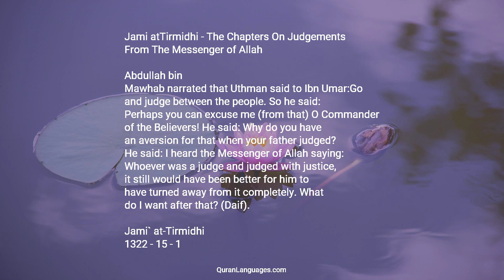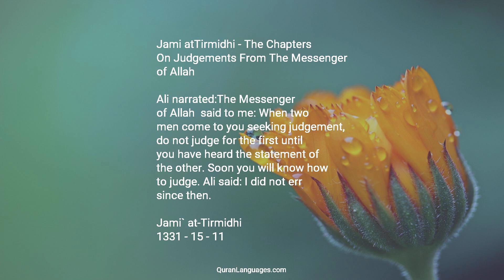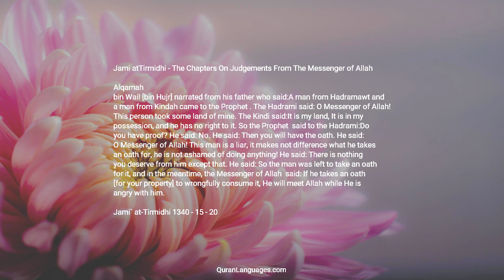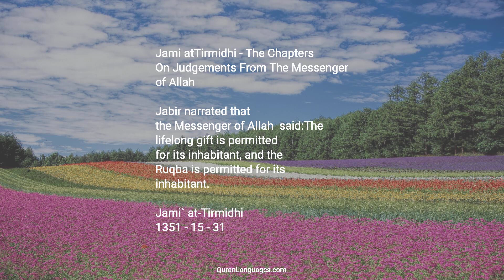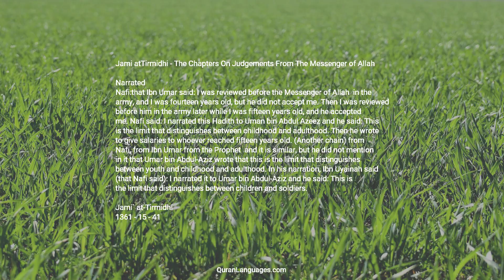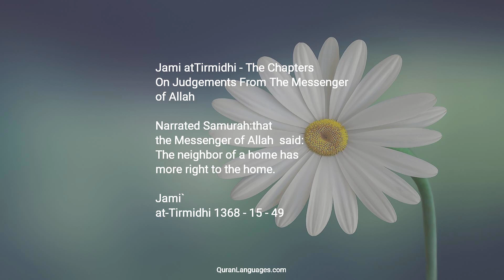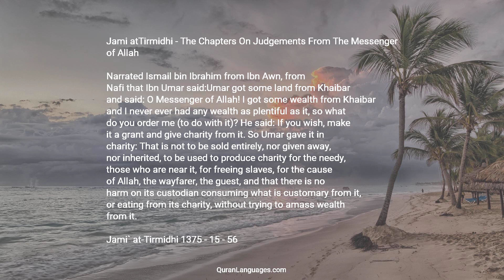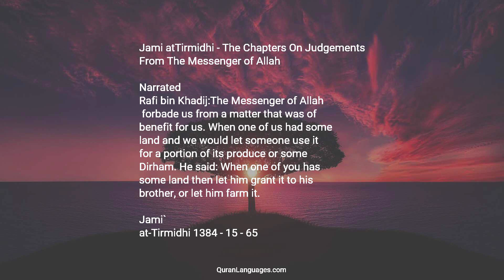Jami atTirmidhi — 15 — The Chapters On Judgements From The Messenger of Allah